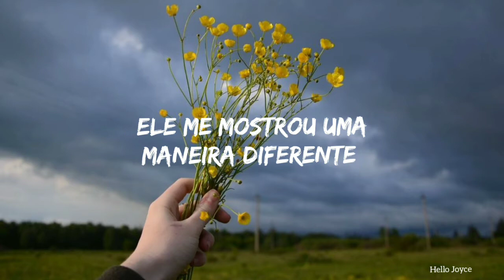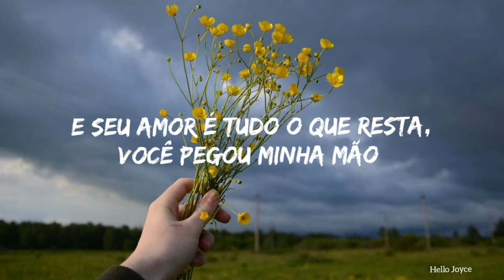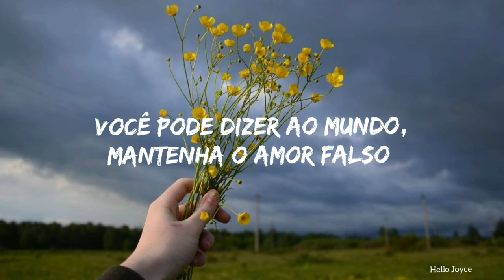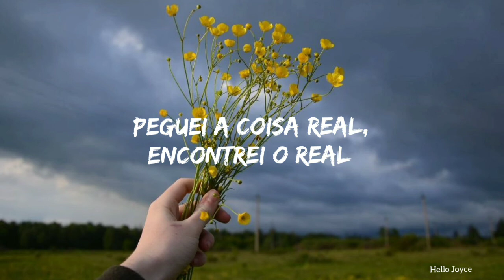Elevation Rhythm - Fake Love (Tradução)